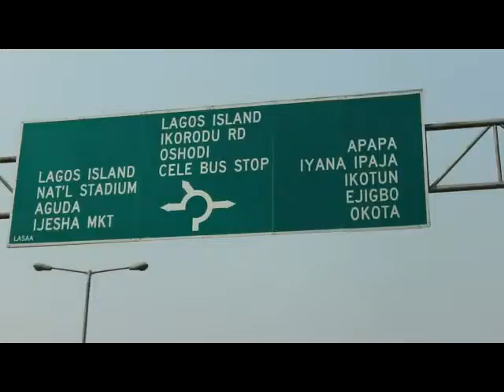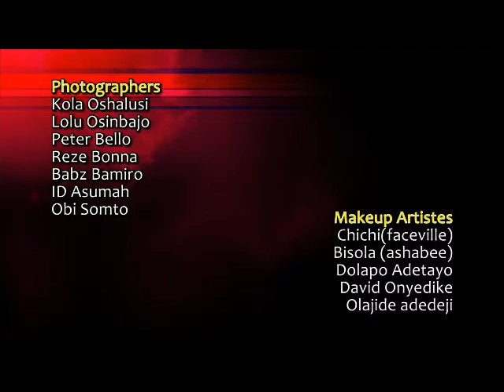The Making Season 2 Episode 5 Telvino Coutures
THE MAKING Season 2 Episode 5 Telvino Cotoures